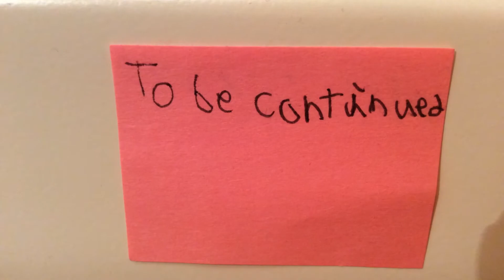roblox to be continued moments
Lol

Lol

Why do I live?